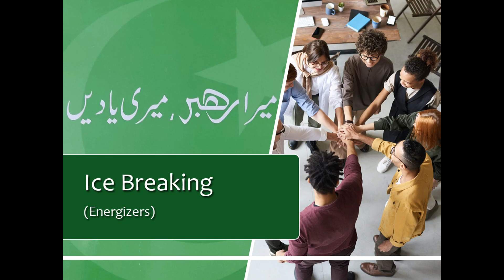Ice Breaking | Energizer | Rahbar